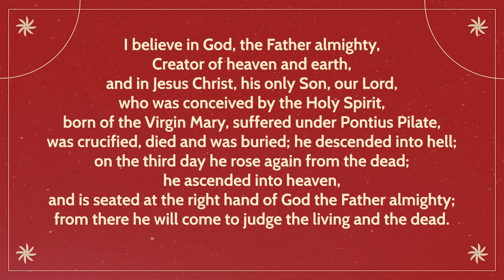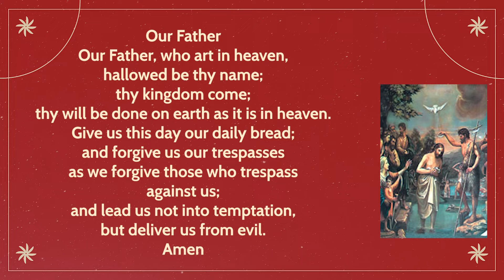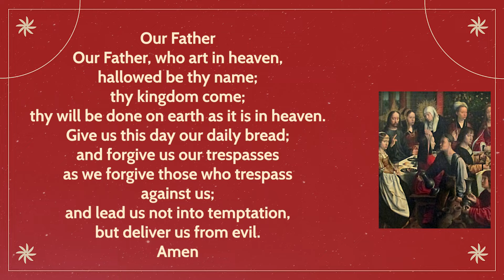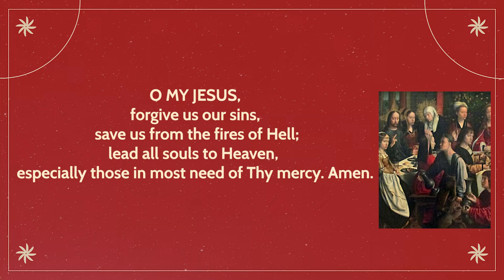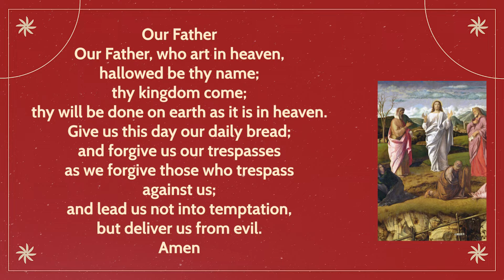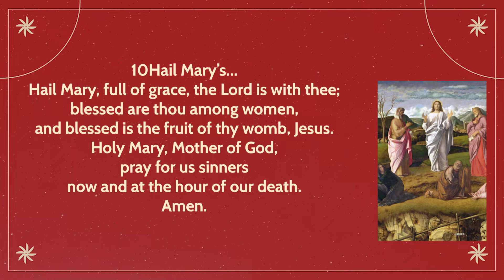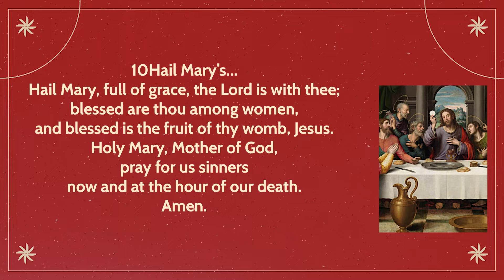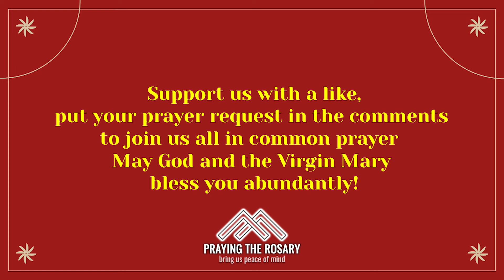Rosary Thursday🌹Daily Holy Rosary I March 18, 2024 I The Luminous Mysteries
The Luminous Mysteries (also knowns as The Mysteries of Light) are generally prayed on Thursdays; although they can be prayed on any day in accordance with one's private devotion.